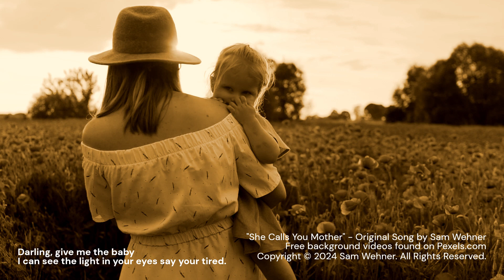She Calls You Mother | Original Song by Sam Wehner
Music and lyrics written and performed by Sam Wehner.

Free background videos found at Pexels.com